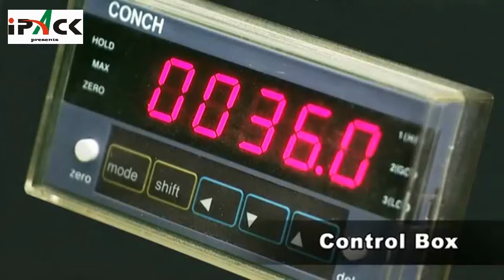Liquid Nitrogen Cooled Grinding And Mixing System